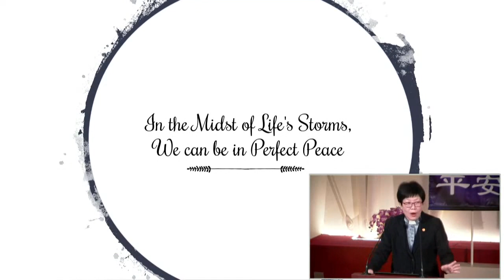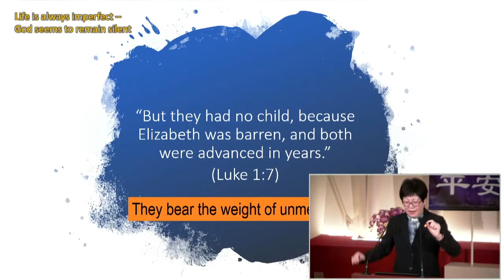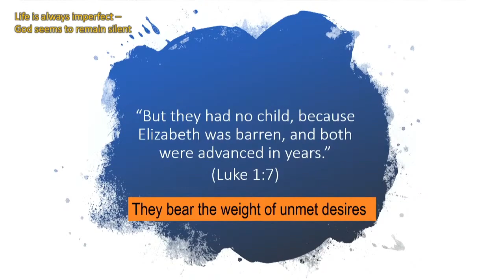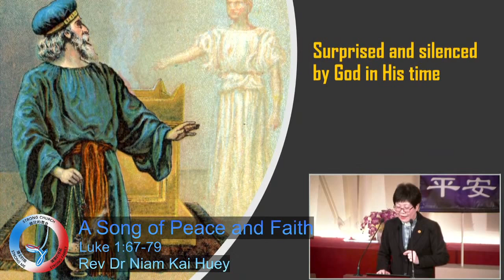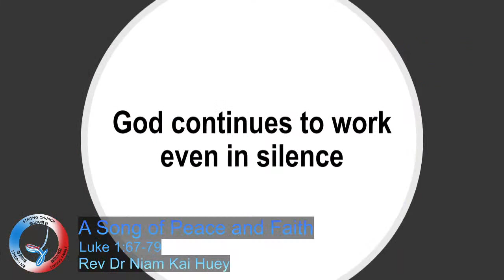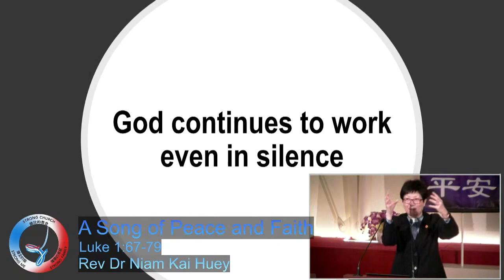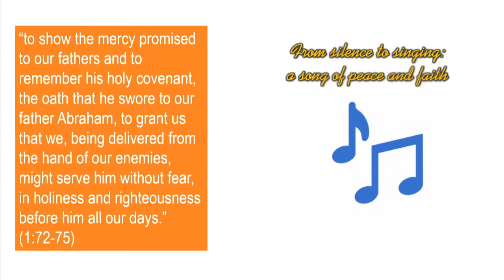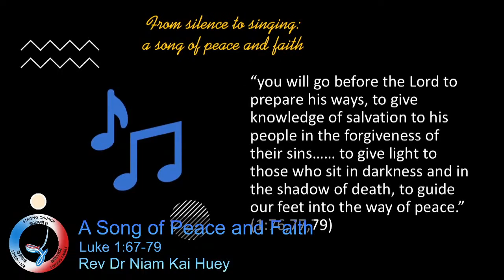SKMC Sermon [845am, 6 Dec 2020]